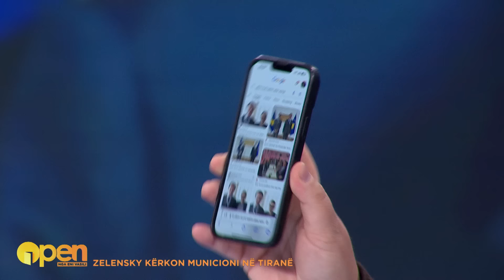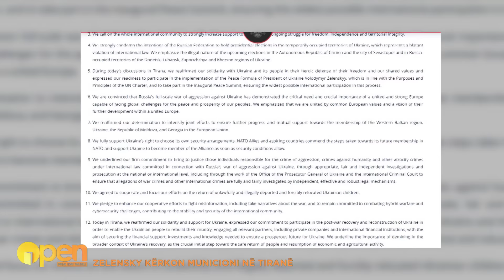“Zelenskin e solli Soros dhe Vuçiç ishte fituesi i vetëm i Samitit. Debate të forta në OPEN